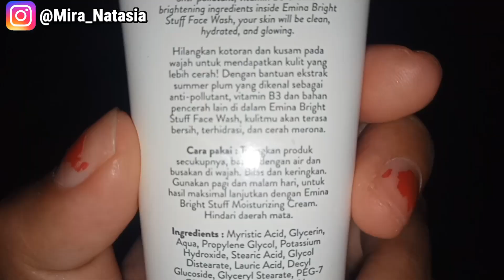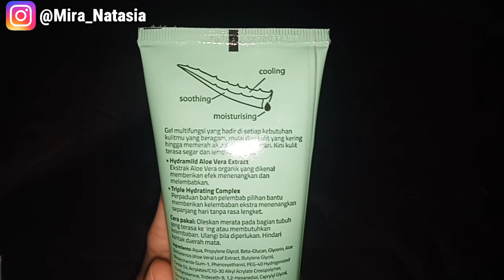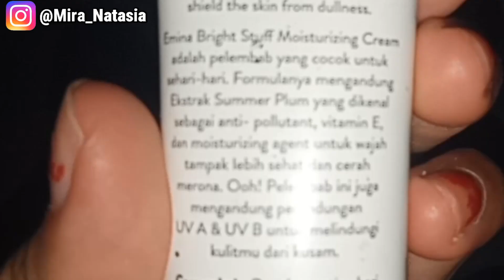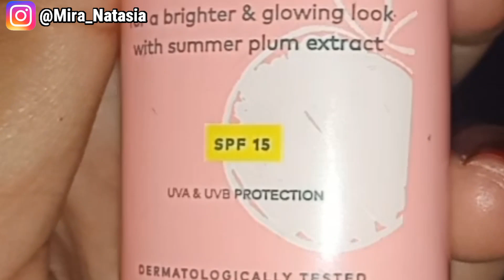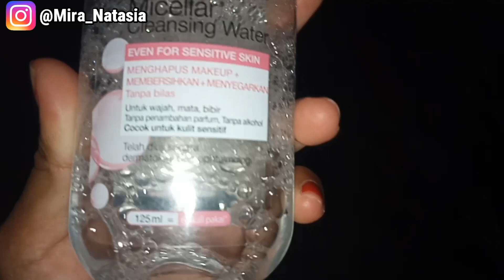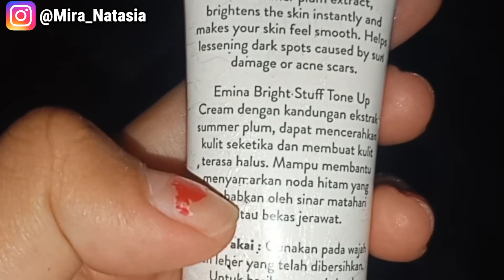SKINCARE ROUTINE//Review+Praktek (Cocok buat REMAJA)✨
Semoga bermanfaat yahhh teman temann..

See youu in my next video:)
Babayy 👋👋👋